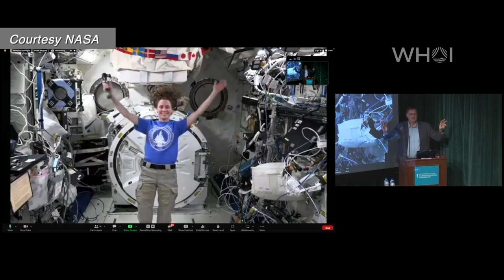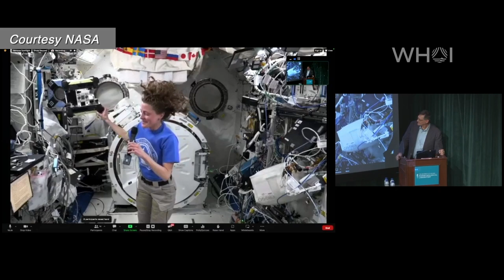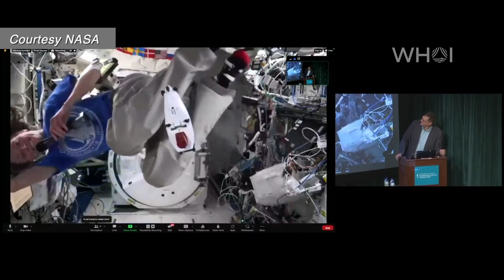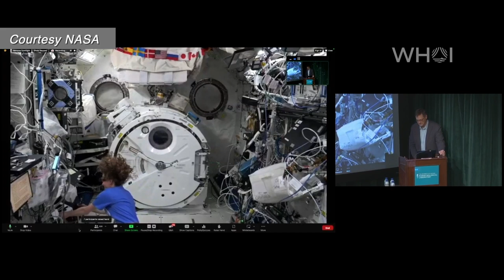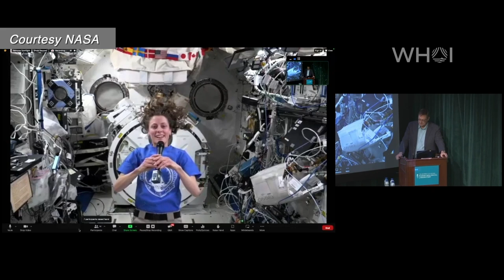FCTV Exclusives: WHOI in Space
Falmouth students got a very vivid lesson recently on what’s possible when you do your science homework. They got a chance to connect LIVE with an American astronaut floating weightlessly aboard the International Space Station. The Woods Hole Oceanographic Institution hosted the live event with a linkup that came courtesy of NASA. What made the event extra special, is that the astronaut, Loral O’Hara, used to work as a Research Engineer at WHOI... and she was part of the renowned “Alvin” submersible program. Here’s a little bit of that interaction now.